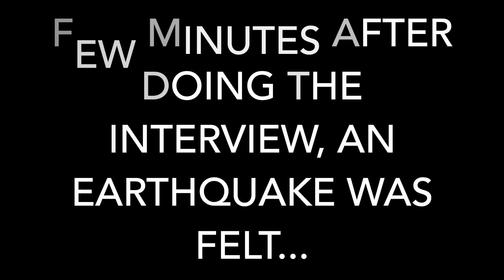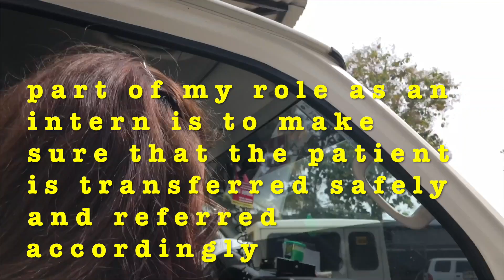Vlog interview+Earthquake+Referral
Today I had the chance to interview some of my co-interns and clerk. Important questions were asked and hopefully this will guide or inspire you in choosing your career path. Part of this vlog describes my experiences today. Shaky experience I  must say.